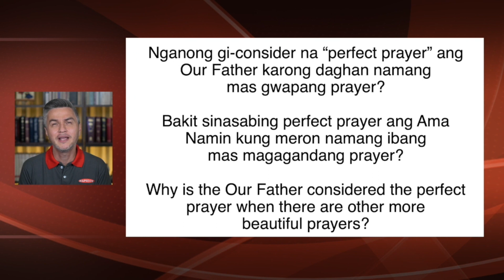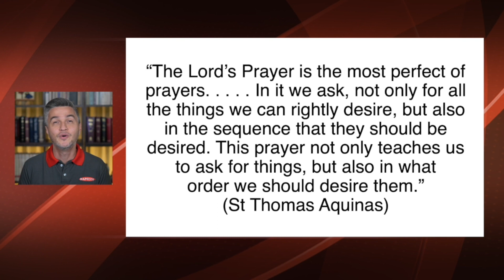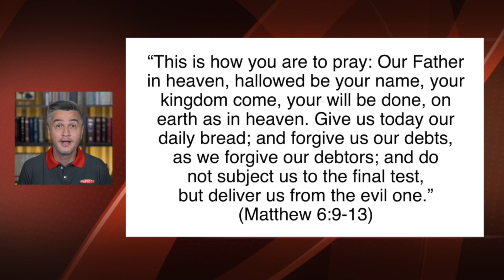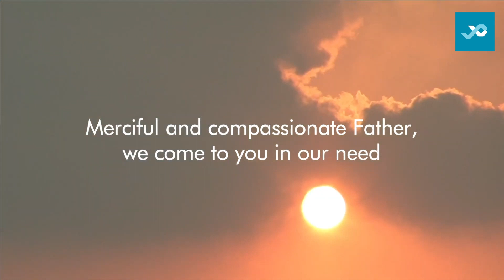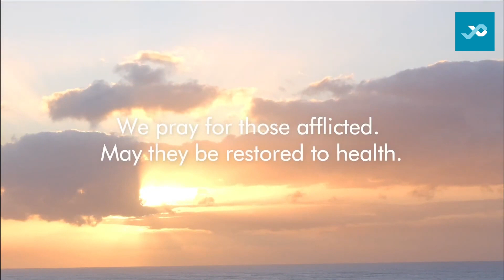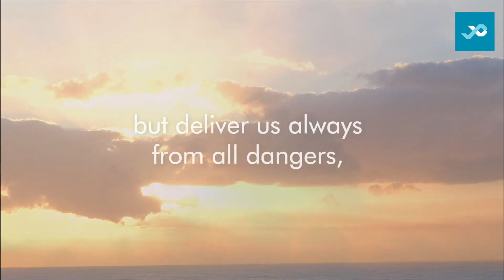𝗢𝗡𝗟𝗜𝗡𝗘 𝗣𝗥𝗔𝗬𝗘𝗥 𝗠𝗘𝗘𝗧𝗜𝗡𝗚: "Teach Us How to Pray" by Dr. Moses Catan